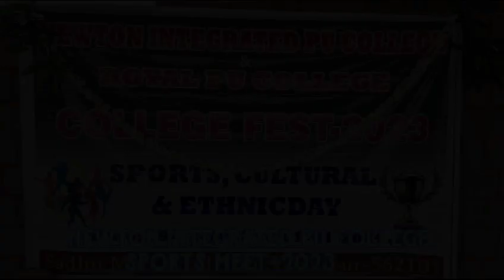Newton Integrated PU College Sports Meet-2023. Sprit is been started.Fire is set for Day 1.